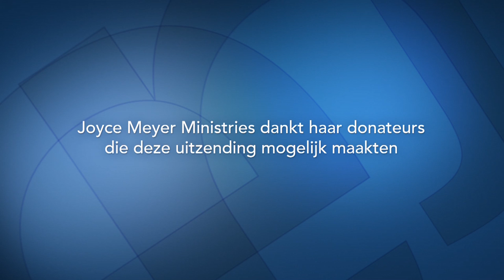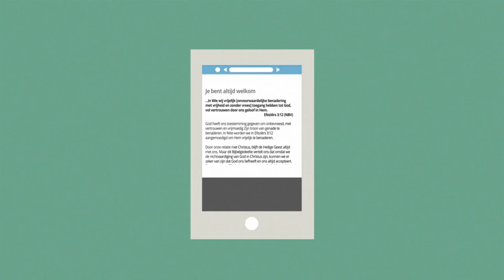Volhouden! (1) – Joyce Meyer – God ontmoeten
We hebben allemaal met negatieve gevoelens te maken. Joyce Meyer daagt je vandaag uit om deze gevoelens achter je te laten door dicht bij God te blijven en je op Hem te richten.